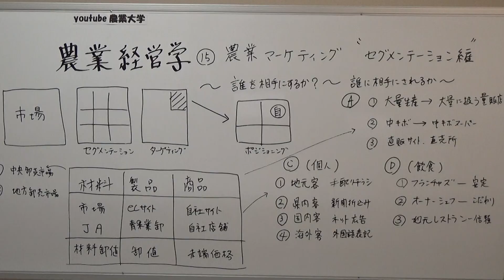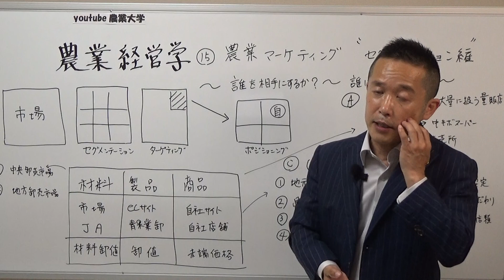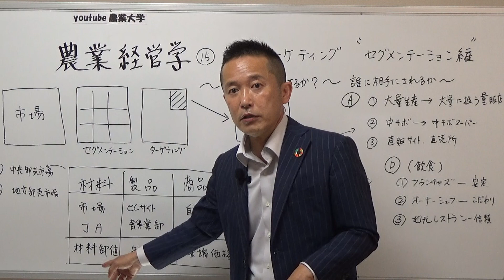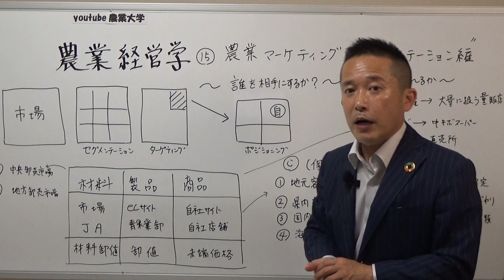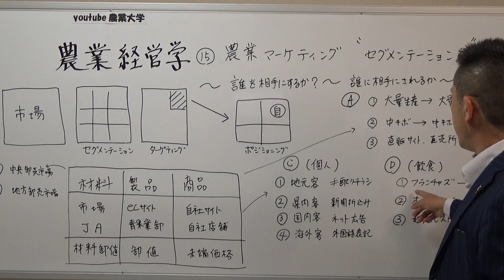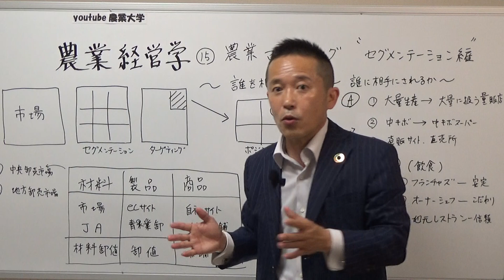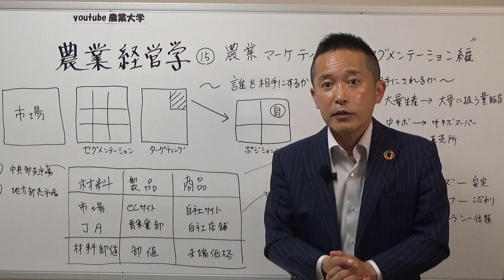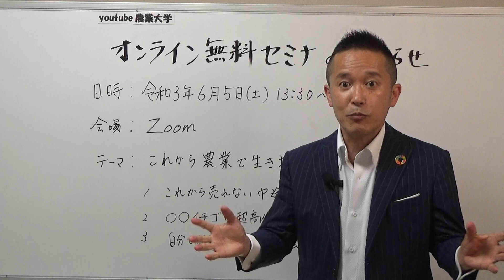農業経営学⑮誰から相手にされたいですか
▷youtube農業大学へようこそ。農業パーソナルトレーナー山下弘幸（やましたひろゆき）です。今回は次世代農業者に教えている「農業経営学」について講義の内容をお届けします。
オンラインセミナー（無料）を開催します

終了後はオンライン懇親会を予定しております

自由参加（無料）です。全国から参加される受講者と交流会やQ&Aなど

情報交換会を予定しています(^^♪

zoomを使ってのオンラインセミナーですので全国どちらからでもご参加いただけます。

※パソコン、タブレット、スマホにzoomのアプリを入れていただくとスムーズご参加いただくことができます。

【セミナーの概要】
これから農業も情報戦ですよね。常に新しい情報を仕入れていかないと農業といえども勝ち残れません！

ということで若手農業者のための

ちょっとだけ未来を予測して来るべき時代に備えるためのセミナーです。

テーマは「これから農業で生き抜く知恵」

内容は３つです
１， これから売れない中途半端な農産物はこれだ！
２，  ○○イチゴが超高額なのに飛ぶように売れた理由
３，   自分で価格設定できない農協出荷農家が自ら販売できる農家になる方法
このセミナーは

これまで述べ300名が受講しているの農業ビジネススクールの公開セミナーですが

この動画をご覧いただいている方はどなた様でも無料でご参加いただけます。

セミナーの目的はこれから農業の中心となる若手農業者やこれから農業で頑張ろうって思われている新規農業者の方や農業ビジネスをサポートされる指導者の方に特におススメしています。

 【今回のセミナーが役に立つ、勉強になるのは次の方々です】
・このまま親の農業を引き継ぐだけでは嫌だと感じている若手農家さん。
・周りの農家がやっている農業を見ていてもワクワクしない中堅農家さん。
・会社を辞めて新たに農業をやろう、これから農業で生きていくヒントが欲しい新規農業者さん。
・今の会社で新たに農業事業を展開しようと思われている中小企業の社長さん。
・農家が潤わないと自分たちも困るという農業関連資材機械業界の社長さん。
・農家にもっと頑張ってほしい。農村が活気づいてほしいって思われている行政自治体の
農政課の担当職員さん。
・次世代の担い手の育成に日々尽力されている農業者人財育成教育をされている教育者の皆さん。
・農業活性化によるまちづくり、未来づくりを推奨している地域の政治家さん。

このような方はちょっと先の未来を予測することができます。

このセミナーで今のうちに「次なる一手」のヒントが見つかると思います。

次世代を担う若手農業者のための農業経営に関する情報をお伝えしている講座です。
気に入ってもらえたならいいねを押してもらえると嬉しいです。

この動画は私がこれまで農業をやってきた中で経験してきたことや
学んできたこと、実践してきたことを記録として残すことを目的としてます。
目標は１０００動画。これらの中から1つでもご覧いただいている方のお役にたてる
動画あるといいなーって思っています。

▼▼メルマガのご登録はお済ですか？▼▼

脳を耕せ！農ビジセミナー「メール講座」を無料で配信しています。
独自の目線でこれからの新し農業ビジネスのヒントをお伝えしています

いつでもメルマガは退会できますのでお気軽にご登録ください
メルマガご登録いただくと無料相談を受けることができます

まずはこちらからメルマガにご登録ください

家族構成：妻、娘二人、両親健在
趣味：お笑い番組のネタを見ること
週末の過ごし方：デイキャンプで肉を焼いて食べること

これまで30年以上の農業経営から得てきた知識、知恵、スキルを中堅・若手農業者にわかりやすくお伝えすることです。
なるほど！農業ってそういうことだったのか？って感じてもらえると嬉しいです。
農業ってこうすればうまくいくんだ！って少しでもお役に立てればありがたいです。

農作業だけでなく「脳作業」も一緒にやりましょう
脳は農業に不可欠な「脳具」です
農業を「脳業」に
この動画を見て一緒に脳を耕しましょう！

毎日ブログも更新しています！